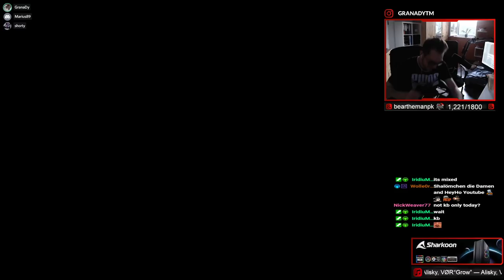Trackmania Cup of the Day BUT I play with Keyboard instead of Wheel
Hello!
Yesterday was a special cup of the day in Trackmania for me again because I played that one with keyboard and not as usual with my wheel. The reason for that is one of my subgoals on my Twitch channel that we lately hit. With that goal I put myself the challenge to play a cup of the day with controller and another one with keyboard only. I'm somewhat used to keyboard since I occasionally use it for certain surfaces/techniques, nonetheless it still was a big disadvantage. My goal just was to perform as good as possible to see how far I can get with a device I'm not used to.

The map was quite cool, mixed map with a lot of tough sections but I don't want to go in depth about it now, we said it all in the video.